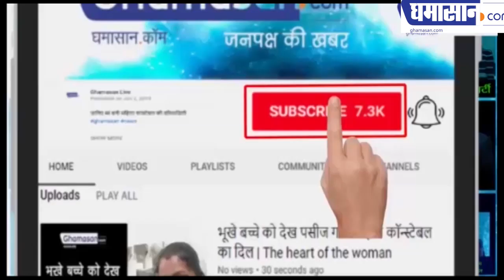छत्तीसगढ़ निकाय चुनाव में भी भाजपा को मिली हार | Chhattisgarh Municipal Election 2019 | Ghamasan Live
Congress का पलड़ा कैसे भारी रहा